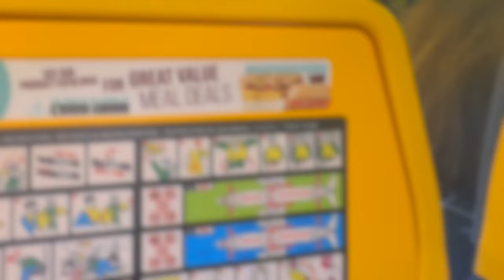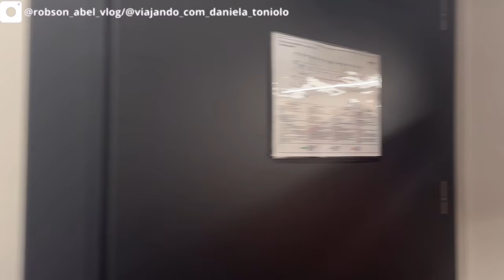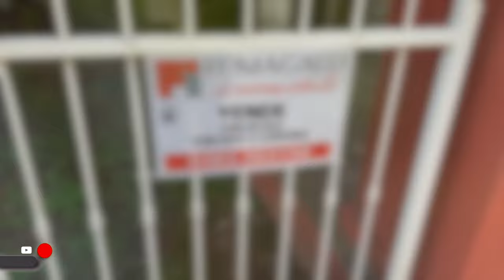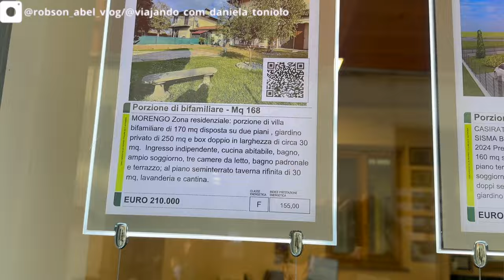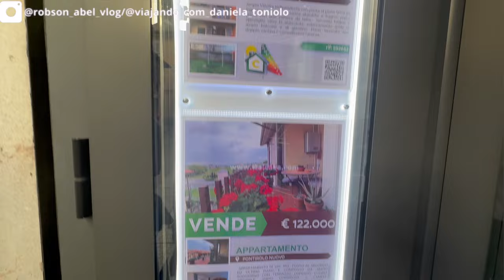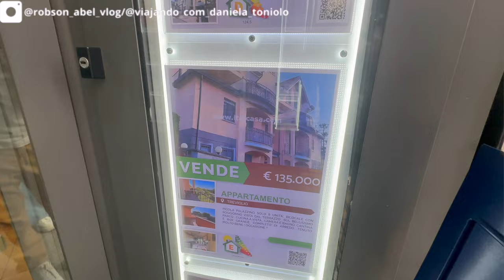Conheça Treviglio: A Pérola Desconhecida da Itália🇮🇹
🌟🌟 Descobrindo Treviglio: Uma Joia Escondida na Itália 🇮🇹 🌟

Neste vídeo, embarcamos em uma jornada fascinante pela charmosa cidade de Treviglio, localizada na região da Lombardia, na Itália. Venha conosco explorar os encantos desta cidade histórica e descobrir seus segredos e belezas!

✨👉 🔗 🎯 Sem estresse, criamos seu roteiro europeu com tudo o que você precisa. Você só se preocupa em postar as fotos depois!

🇮🇹 Precisa de assessoria para sua cidadania italiana?
🌟 Indicamos os melhores profissionais para cuidar de todo o processo com eficiência e experiência.Descubra quem pode ajudar a tornar seu sonho realidade! 📋✨

🔥 Super Dica: 💸 Quer enviar dinheiro pro exterior com taxas justas e sem surpresas?
Eu uso a Wise e super recomendo! É rápido, seguro e as taxas  e aceitos e varios países e as taxas são bem mais baixas que dos bancos tradicionais.✨👉🔗 Clique no link e comece a economizar nas suas transferências internacionais!

Queremos saber sua opinião! Deixe um comentário abaixo sobre o que mais te interessou ou qualquer dúvida que você tenha.

Grazie!🇮🇹